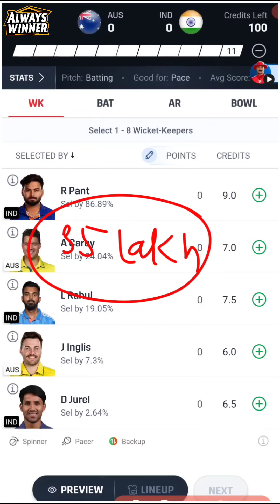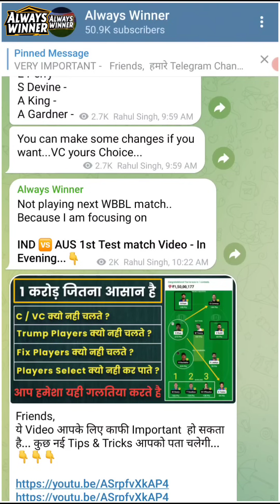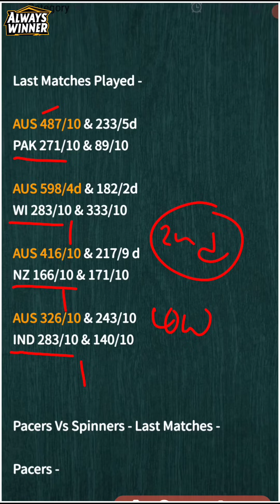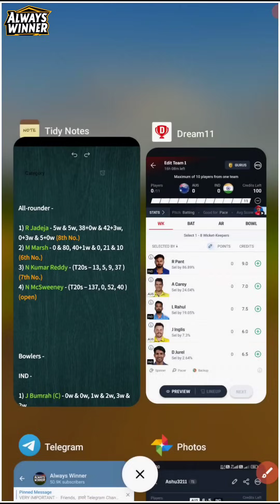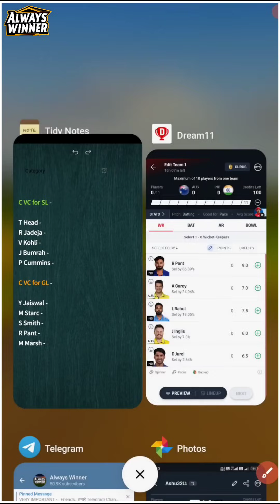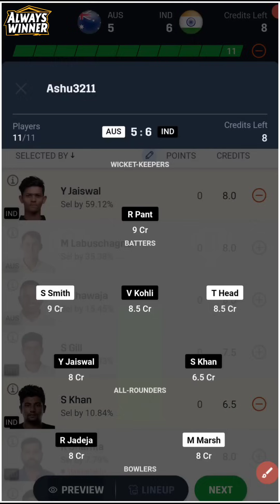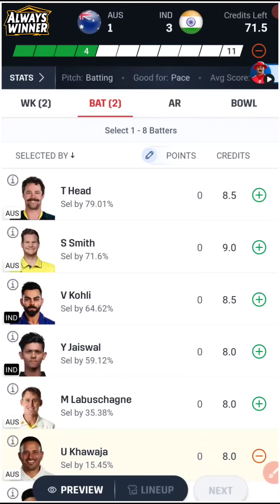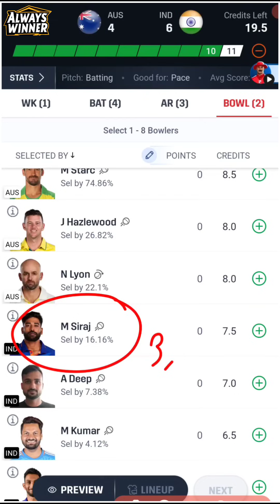IND vs AUS Dream11 | AUS vs IND prediction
Hey Guys Welcomes back to our Youtube Channel "Always winner"

Aus vs ind dream11 team prediction
Aus vs ind match prediction
Ind vs aus dream11 prediction today
Aus vs india dream11 prediction
Aus vs india dream11